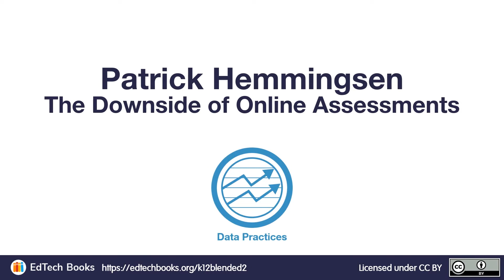Patrick Hemmingsen: The Downside of Online Assessments